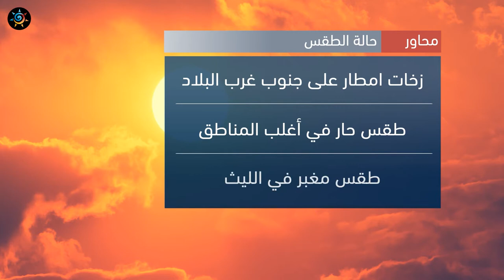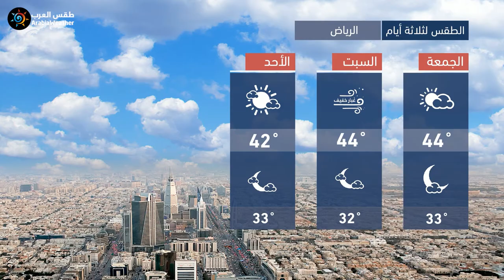طقس العرب - السعودية | النشرة الجوية الرئيسية | الخميس 2020/7/16